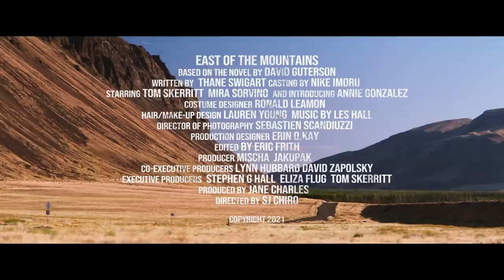EAST OF THE MOUNTAINS Trailer (2021) Tom Skerritt, Mira Sorvino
EAST OF THE MOUNTAINS Trailer (2021) Tom Skerritt, Mira Sorvino, Drama Movie